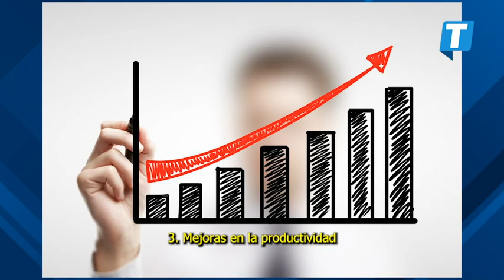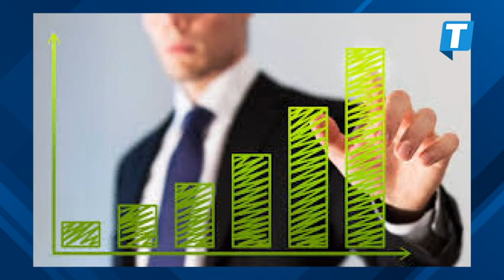Estos son los beneficios de la reducción de la jornada laboral a 40 horas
La reforma laboral que propone reducir la jornada laboral en México de 48 a 40 horas semanales ha sido un tema de intenso debate y expectación en el país, aquí te contamos de los beneficios.